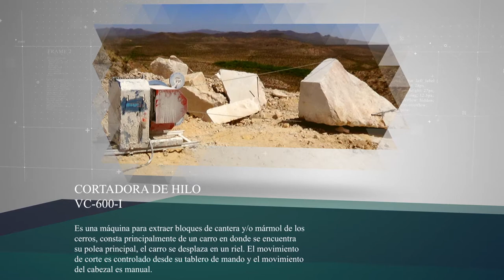Te compartimos una parte del desarrollo y transformación. Esto es Maqpi 🦏🦏🦏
Sabemos que la innovación y la tecnología cambian constantemente, por estos motivos en “Maqpi” nos esforzamos todos los días para ofrecer la mejor maquinaria nacional. Te asesoramos y guiamos en tu proyecto, no solo ofrecemos equipos de calidad, ofrecemos una experiencia total de servicio.